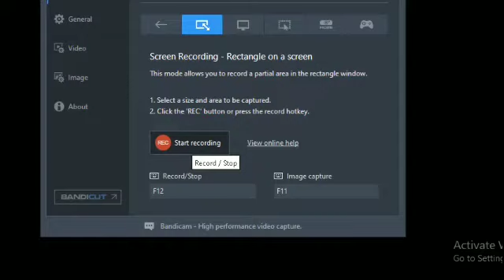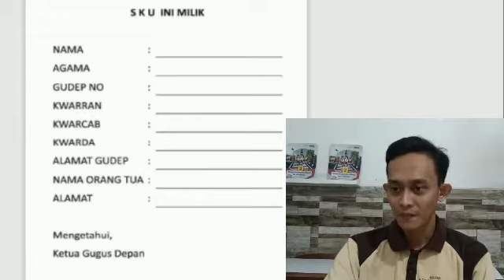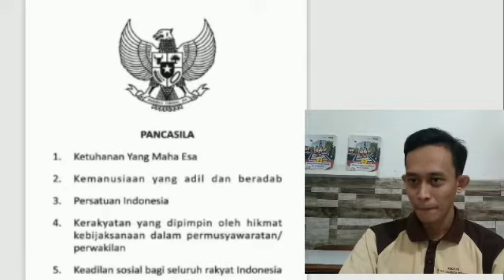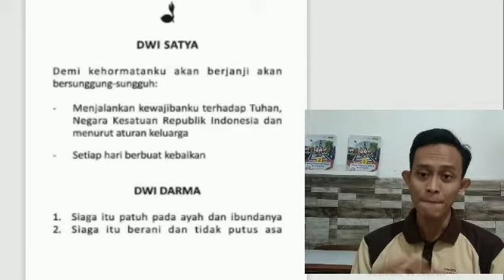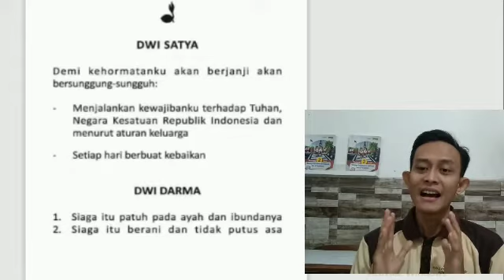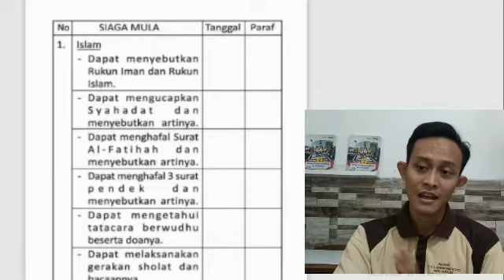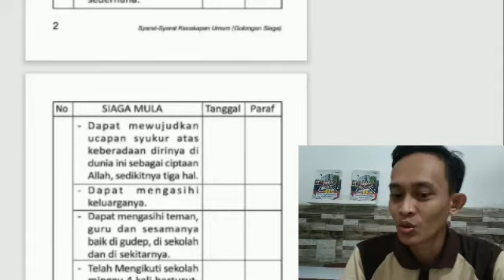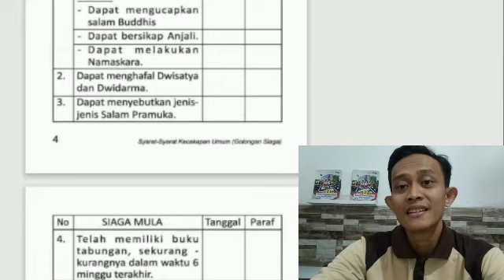PRAMUKA SIAGA . SKU PRAMUKA SIAGA